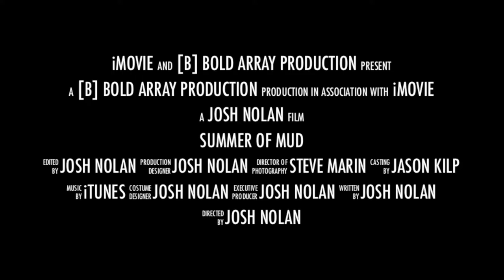Summer of Mud Trailer 2